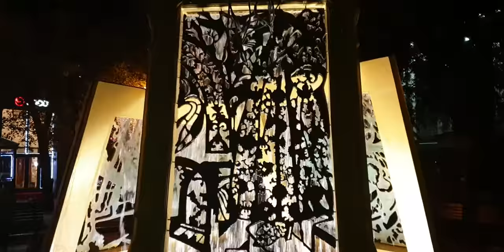ФОНТАН "ВДОХНОВЕНИЕ" в Москве - проект Н.Пивненко "ФОНТАНЫ МИРА"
ФОНТАН "ВДОХНОВЕНИЕ" сквер недалеко от Третьяковской галереи - Москва
Запись 14 сентября 2019
из коллекции Николая Пивненко "ФОНТАНЫ МИРА"
Фонтан «Вдохновение» в Москве находится на пути от метро «Новокузнецкая» к Третьяковской галерее, в небольшом скверике на пересечении Лаврушинского и Большого Толмачевского переулков. Водную инсталляцию, помимо официального названия, москвичи называют между собой то «Фонтаном искусств», то «Третьяковкой». Открытие состоялось в 2006 году по случаю 150-й годовщины основания Третьяковской галереи Павлом Третьяковым в Лаврушинском переулке. Авторами проекта стали скульпторы Александр Рукавишников и Филипп Рукавишников. Архитектурное решение разработано Мариной Мориной, Ольгой Жибуртович и Ольгой Александровой.
На стоящее посередине голубое дерево, омываемое бьющими снизу струями воды, опираются три большие картинные рамы, установленные на каменных блоках. В инсталляции полотен этих картин скульпторы зашифровали знаменитые работы художников Виктора Васнецова, Архипа Куинджи и Ильи Машкова. (Информация сайта